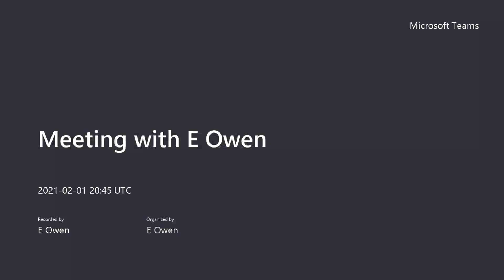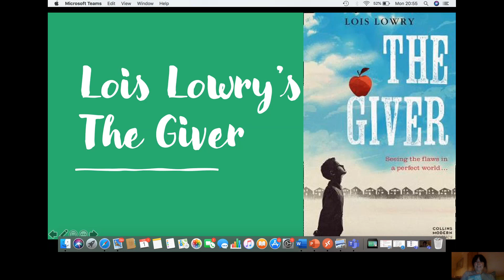The NT read-along! Episode 04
A daily reading of a chapter from Lois Lowry’s The Giver.
Teachers from across the school will be sharing what happens as Jonas, a 12 year old boy embarks on a career path like no other…

Set in a utopian, or should that be dystopian future, our protagonist’s life in his perfect world is about to be turned upside down!